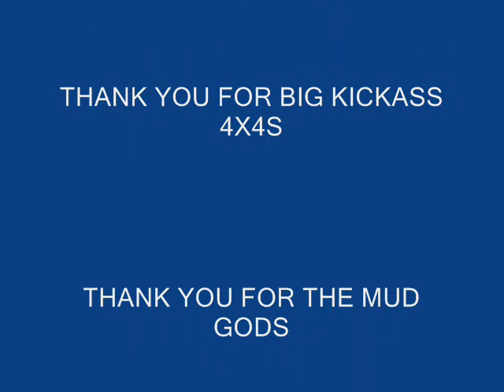ARDMORE ALTA /07 MUD DRAGS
MUD DRAGS